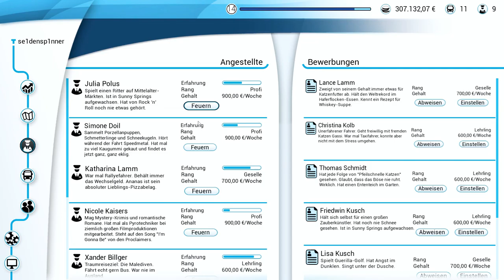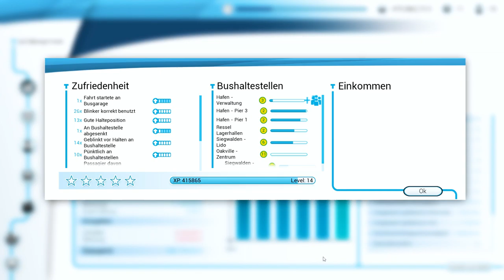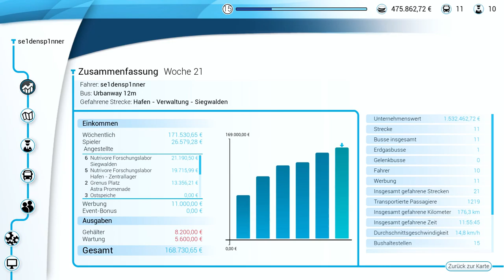Hafenanbindung - Bus Simulator 18